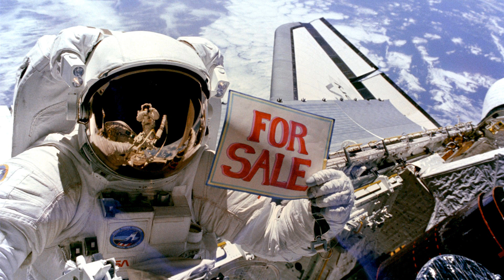Will Web - No Machines